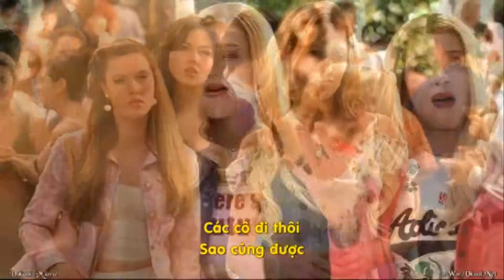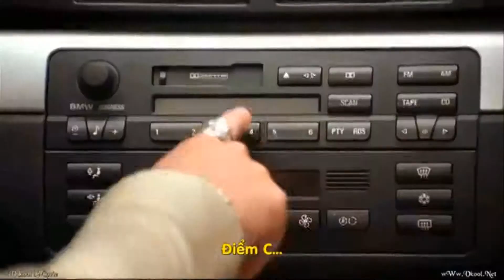[ 17DTNB2 ] Nhóm 5 trailer - White Chicks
made by Marcy Vampi.
DO NOT cut my the Touken Ranbu Chuncolle part and the Yamanbagiri nendroid part away from my video and take it to reupload anywhere!!!